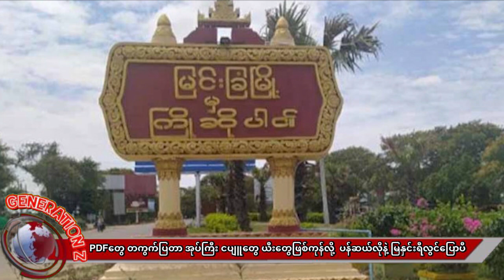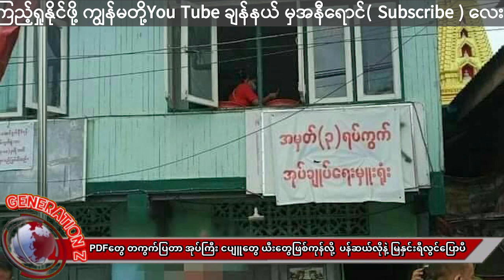ရွာခံအုပ်ကြီးနဲ့ငပျူတွေ ပေါ့ဆမိလို့ ခရိုင်မှူး ငယ်ထိပ်မြွှေပေါက်ပီ-တော်လှန်ရေးသတင်းကောင်း(ပန်ဆယ်လို)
မင်္ဂလာပါ သတင်းပရိသတ်ကြီးများ  ယခု channelမှာကျွန်မတို့ mmtv newsရဲ့channel ခွဲတစ်ခု ဖြစ်ပါတယ်. ကျွန်မတို့ မူလchannelမှာ အမျိုးမျိုးအကြောင်းများ ကြောင့်errorဖြစ်နေပါတယ်.

ပရိသတ်များတွက်သတင်းစီးဆင်းမှု ပြတ်တောက်သွားရှိရသည့်အတွက် အနူးညွတ်တောင်းပန်အပ်သည်